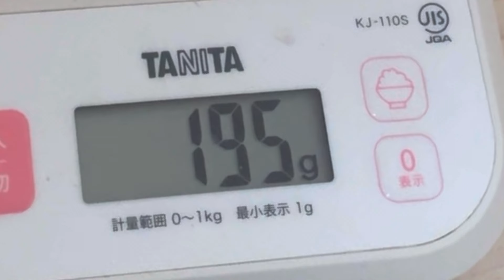出会った頃から大きいハムスターは今も大きくてかわいい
ゴールデンハムスターのブラックバンデッドのぷんこちゃんの動画です！

とっても大きくてかわいい！

出会った頃からもっちもちで元気いっぱい！